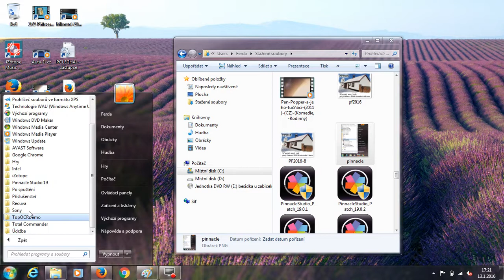Jak spustit Pinnacle Studio 19 - pro úplný začátečníky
Na požádání vkládám ukázku  jak spustit pinnacle studio. Je to opravene pro úplný začátečníky.